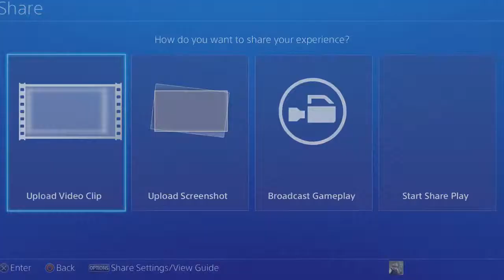BloodBorne Playthrough Part 54 Cainhurst Boss Sucks